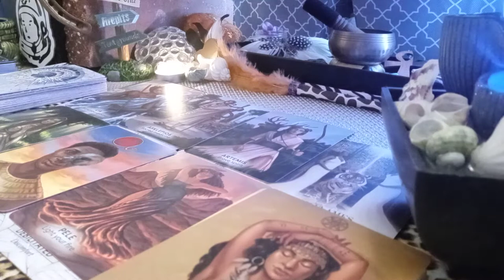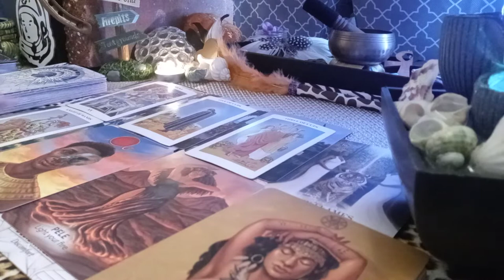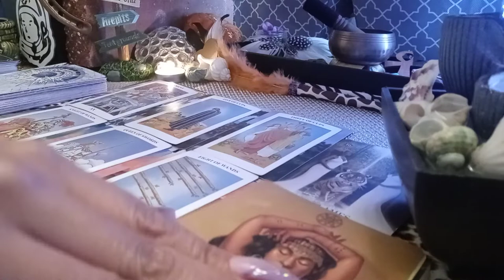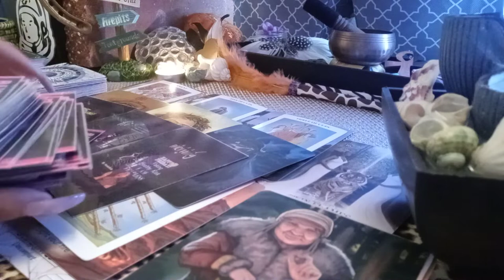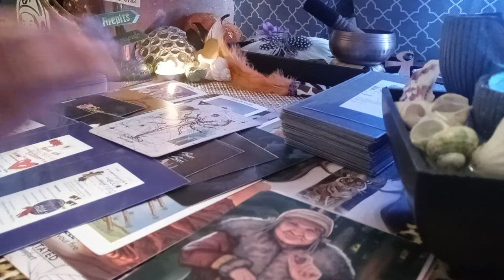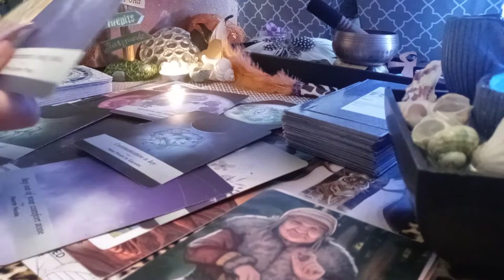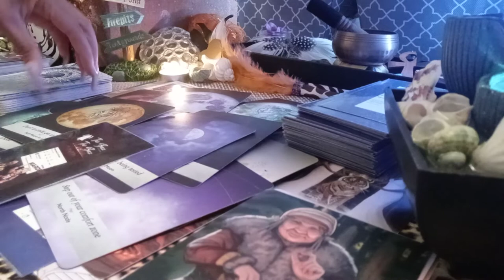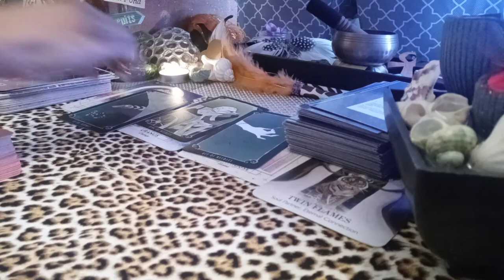🌛🌜NEW MOON: IT'S GIVIN SOMETHING THEY CAN FEEL PT2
WOKE WOKE